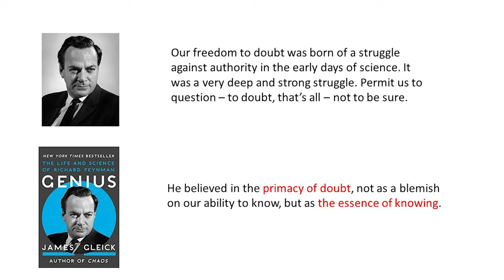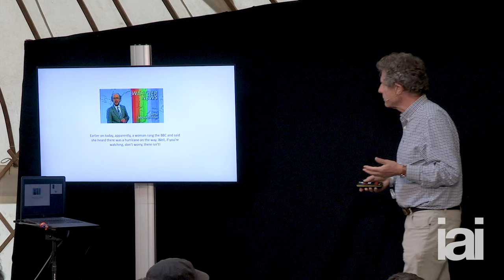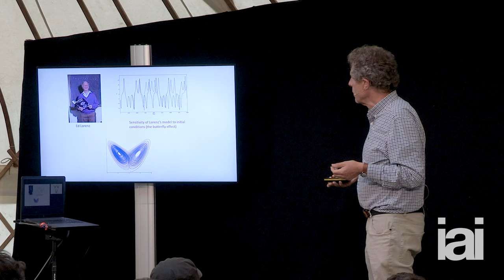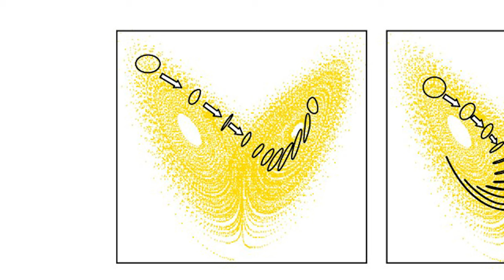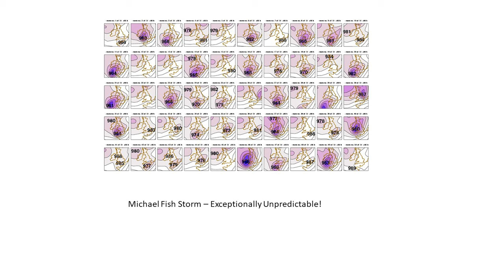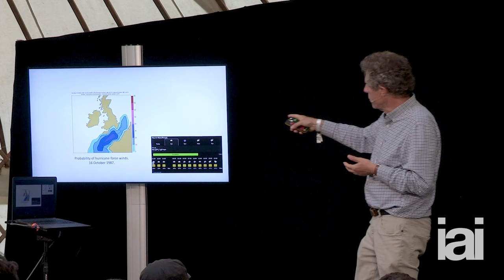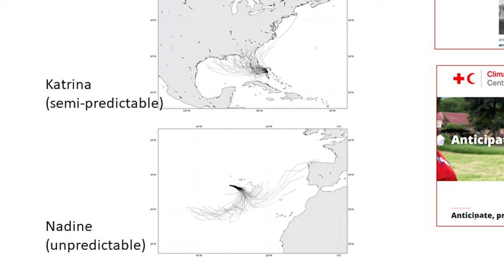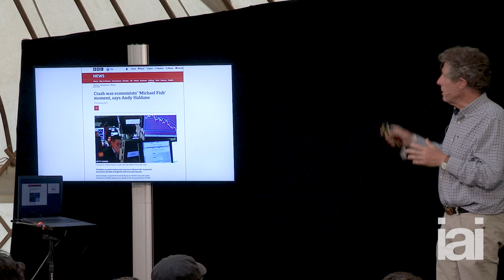Uncertainty: the most fundamental question in physics | Tim Palmer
Tim Palmer delves into his work on how uncertainty and chaos play out across weather systems, economics and the human brain.

The science of uncertainty: how can we best predict the future?

From quantum physics to climate change, the science of uncertainty can help us understand our chaotic world. Join Oxford Professor of Climate Physics Tim Palmer as he argues that the mathematics of uncertainty is vital to progress.

Tim Palmer is an internationally renowned meteorologist and Professor at the University of Oxford. He works on the tough, crucial problems of uncertainty in our weather and climate, drawing on his background in fundamental physics to do so. He was appointed as CBE in the 2015 New Year’s Honours list for services to science and has won numerous other awards in recognition of his world-leading work.

00:00 Introduction
00:37 The primacy of doubt
01:33 Backstory
03:44 Quantum mechanics
05:11 The most fundamental question in physics
05:40 My dilemma
07:22 Michael Fish
08:30 Chaos theory
10:47 Weather forecasting
12:32 Calculating probability
13:10 Predicting hurricanes
14:47 Predictive humanitarian aid
16:00 Economic forecasting

The Institute of Art and Ideas features videos and articles from cutting edge thinkers discussing the ideas that are shaping the world, from metaphysics to string theory, technology to democracy, aesthetics to genetics.